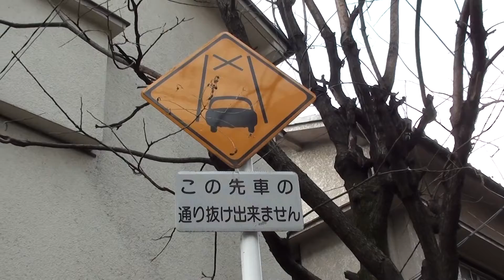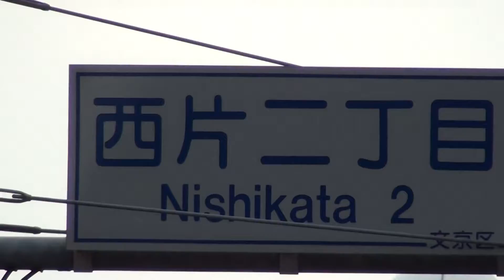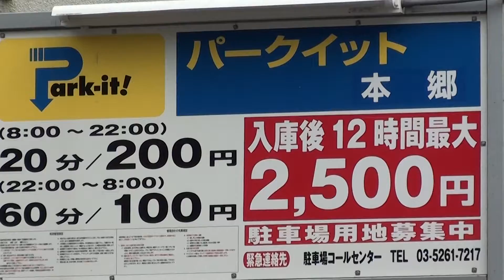本郷 何処かでした 撮影ですby picua.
お楽しみに頂けれはと思う　２０１２.by picua.